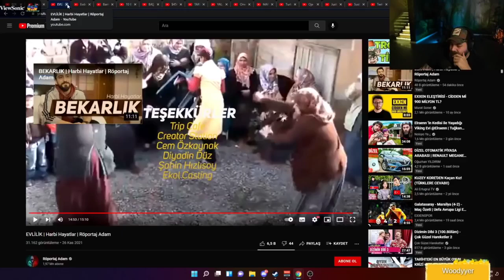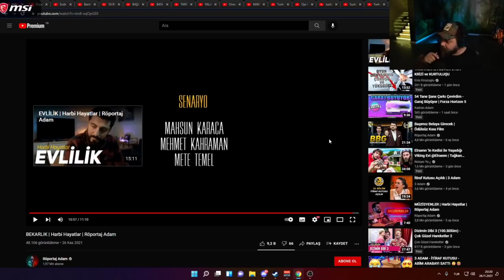ELRAEN BEKARLIK HARBİ HAYATLAR İZLİYOR - RÖPORTAJ ADAM!